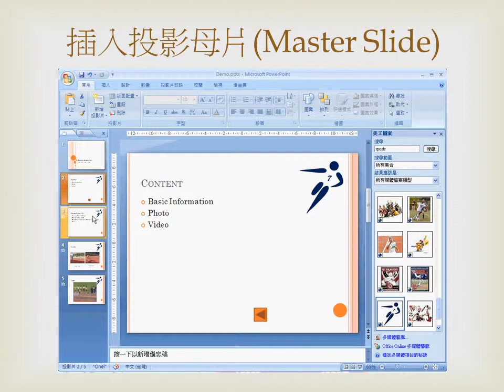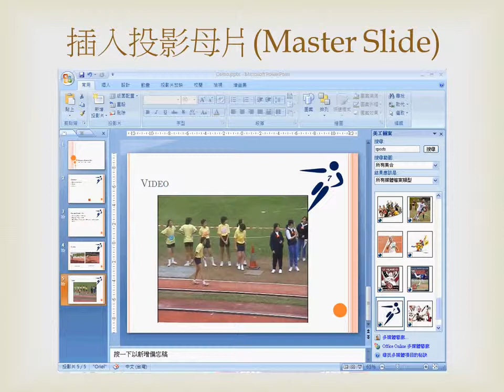Microsoft Powerpoint 2007 投影片母片‧課堂習作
Microsoft Powerpoint: 教學短片